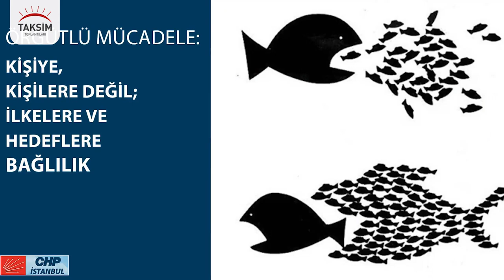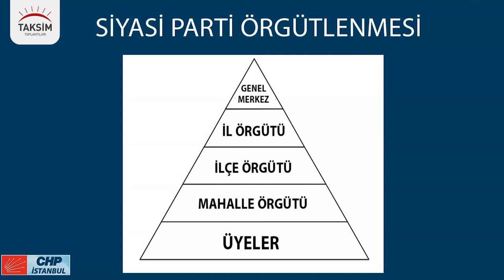(189.) - SN. DR. CANAN KAFTANCIOĞLU / CUMHURİYET HALK PARTİSİ İSTANBUL İL BAŞKANI